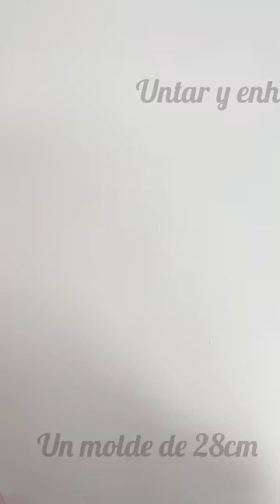LLENO DE SABOR!!! Y CON UNA RECETA DE COBERTURA DE CHOCOLATE MUY SENCILLA Y EXTREMADMENTE DELICIOSA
🍰Esta receta fue realizada en un molde con orificio de 28 cm

🍰RECETA
175gr Chocolate Oscuro
175gr Mantequilla
175gr Azúcar
175gr Harina cernida
5 Huevos (yemas y claras separadas)
1 Huevo entero
1 cdta Polvo para hornear
1 cda de Vainilla
Mantequilla y harina para el molde

🍰Salsa de Chocolate
75gr Chocolate Oscuro
30gr Crema de leche
15gr Mantequilla

175gr Chocolate Oscuro
175gr Crema de leche
30gr Mantequilla

🍰INSTRUCCIONES
Todos los ingredientes deben estar a temperatura ambiente
Precaliente el horno a 170 C
Unte y enharine un molde con orificio de 28 cm de diametro.
Manténgalo en la nevera.
Derrita el chocolate en Baño María.
Mezcle las yemas y el azúcar hasta conseguir una mezcla cremosa.
Añada el huevo entero y continue batiendo.
Añada la mantequilla y continue batiendo.
Añada la harina y el polvo para hornear.
Bata um poco más/
Reserve.
Bata las claras a punto de nieve.
Deben tener una textura firme pero suave. No pueden romperse.
Mezcle cuidadosamente con la crema inicial, y con movimientos envolventes.
Divida la masa en dos.
Añada la vainilla a una, y el chocolate derretido a otra.
Prepare la salsa de chocolate.
Derrita el chocolate oscuro, añada la mantequilla y luego la crema de leche tibia.
Mezcle bien.
Vierta la masa en el molde, alternado vainilla y chocolate.
Por ultimo coloque la salsa de chocolate en el tope.
Remueva todos parta crear el efecto marmoleado.
Lleve a hornear a 170C por aproximadamente 35 a 40 min.
Retire y deje reposar 3 horas antes de desmoldar.
Lleve a congelar 1 hora.
Prepare la cobertura de chocolate.
Derrita el chocolate y mezcle con la mantequilla.
Añada la crema de leche caliente, y mezcle delicadamente hasta que esté brillante.
Retire el bizcocho del congelador y cubra con la cobertura de chocolate.

@SweetSalgado Instagram - Facebook - Pinterest - TikTok